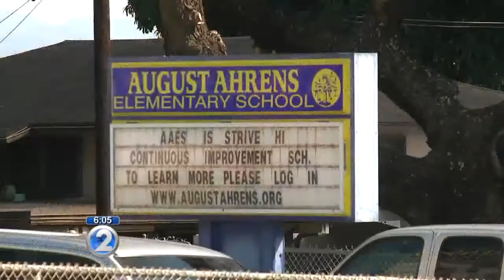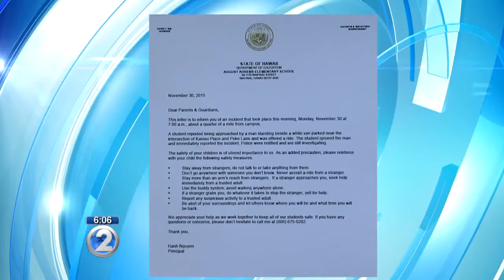Suspect sought after 'stranger danger' incident near elementary school in Waipahu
The boy's mother told KHON2 he was walking to August Ahrens Elementary School when he saw a man standing outside a white van with the door open.